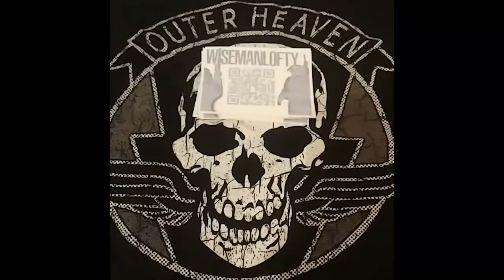Lofty and JT @ EGX17